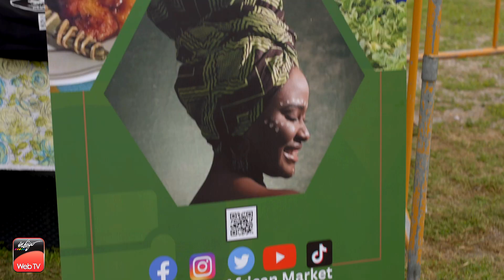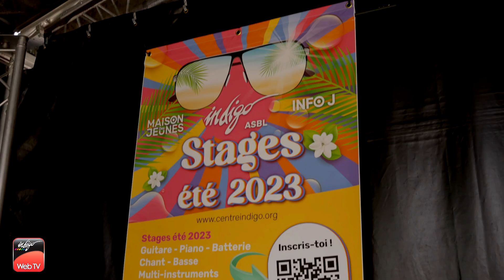DROM et LE MOUV' au Week-End au bord de l'eau